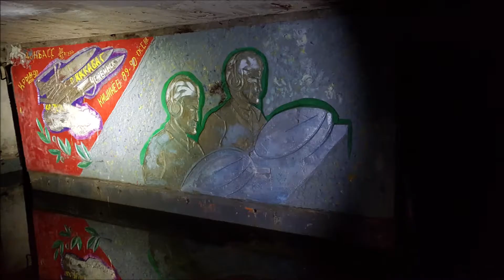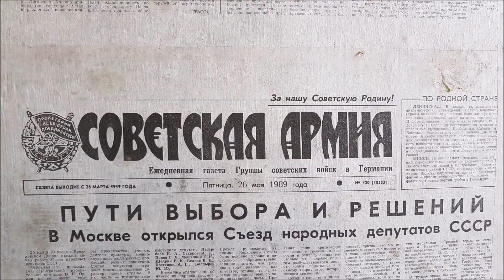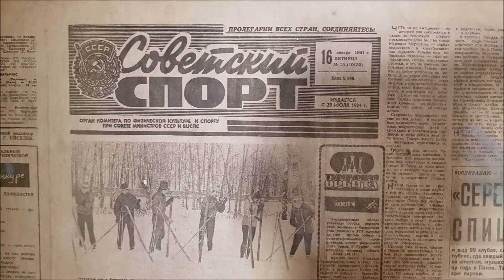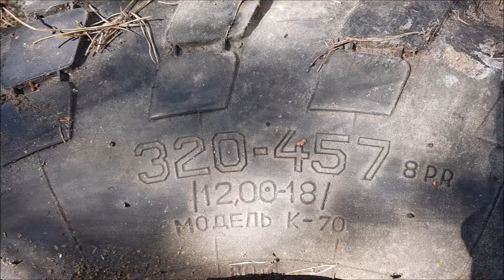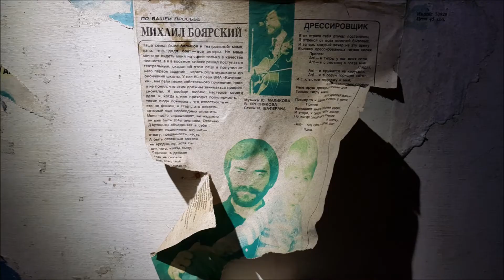GSSD V. | ГСВГ Фогельзанг | Lost Places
- zum Teil inzwischen abgerissen